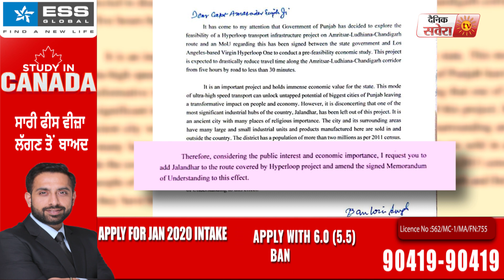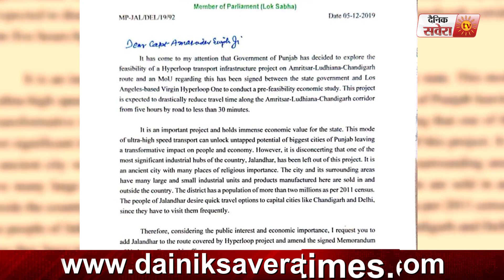Jalandhar को Hyperloop Route में शामिल करने के लिए MP चौधरी ने CM Captain को लिखा Letter